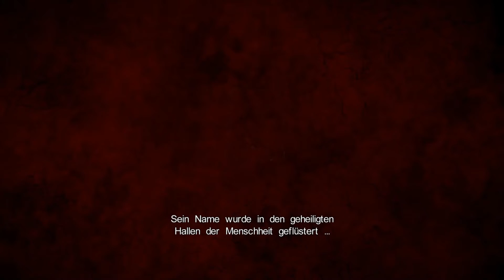Castlevania Lords of Shadow 2 # 001 - Es ist so weit «»Let´s Play | HD!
» Let's Play «
Kommentierte Spielszenen von Peter